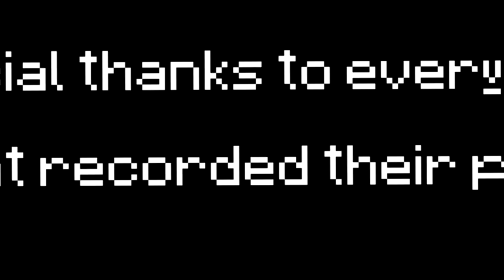exposing myself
i'm sorry for what i've done

✧ Pack - private (for now)

✧ Server - mc.hypixel.net